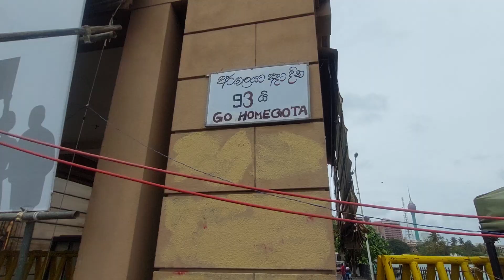ප්‍රධාන වේදිකාවේ 93 වැනි දින සෙනග උතුරා යනවා මහ දවාලේ